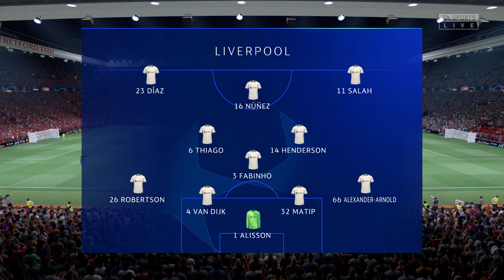FIFA 22 | Manchester United vs Liverpool - UCL UEFA Champions League - Full Gameplay